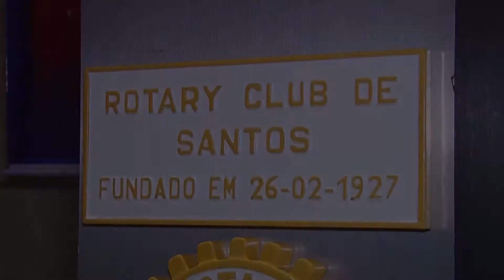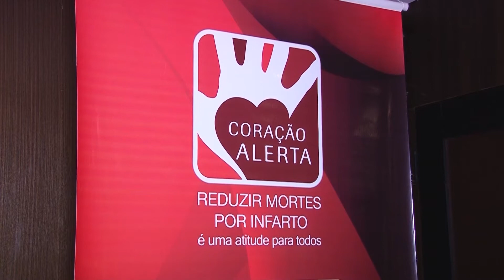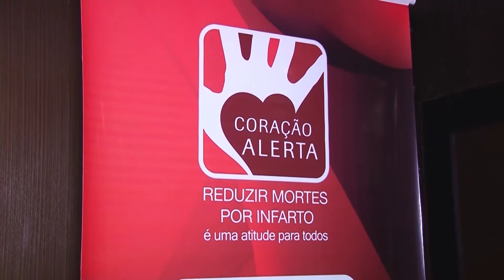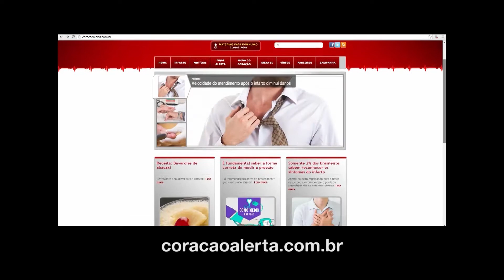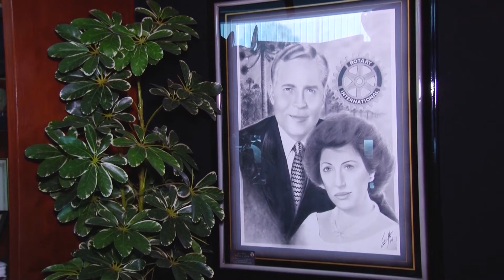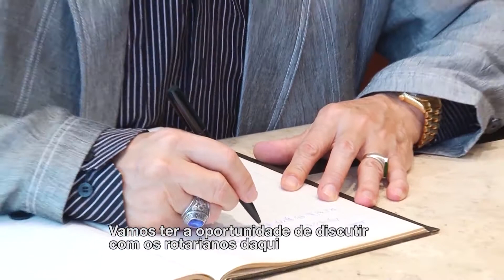88 anos Rotary Club de Santos